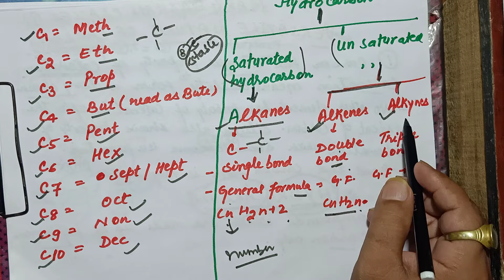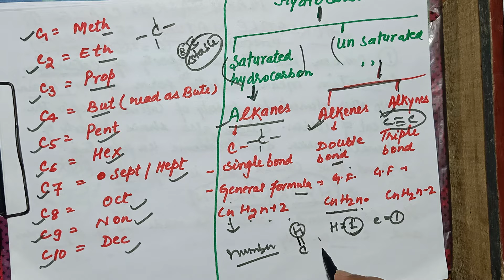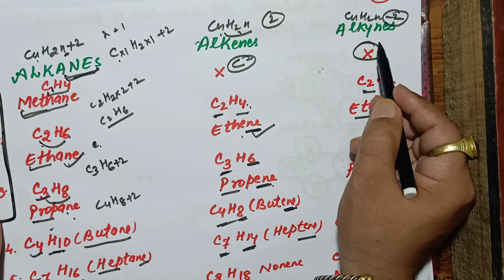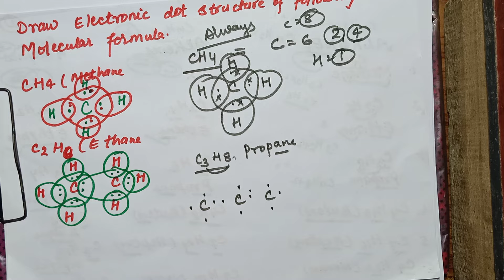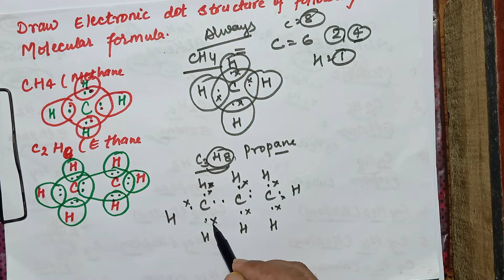#Carbon and it's compounds#Hydrocarbon##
In this video hydrocarbon topic from carbon and it's compounds has been covered..this lecture cover electron dot sturucture ,structural and condense formula have been covered..from alkanes,alkenes and alkynes